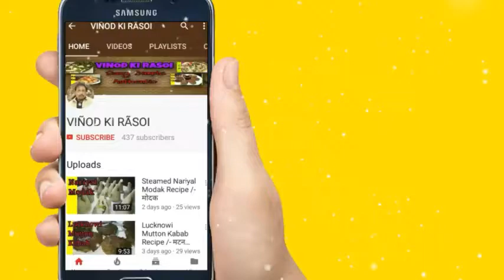गैस स्टोव पे बनाये बाजार से भी अच्छा तंदूरी चिकन|Tandoori chicken Without Oven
Namaskar mai vinod kumar aaj hum bana rahe Hai Chicken Tandoori Recipe /- or isse aap dekhe or banay..

          Thanks

      VIÑOD KI RÃSOI